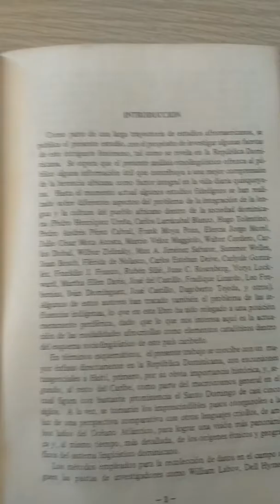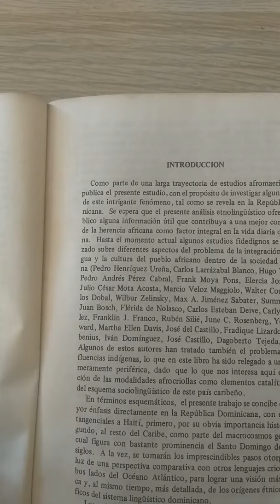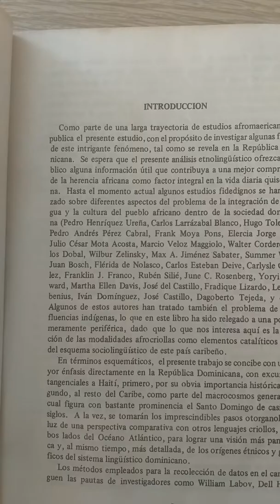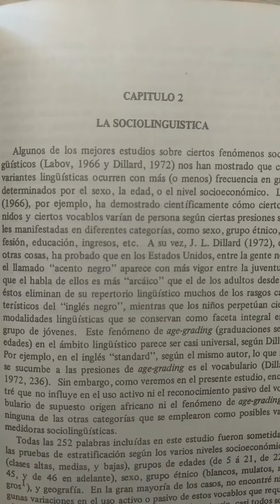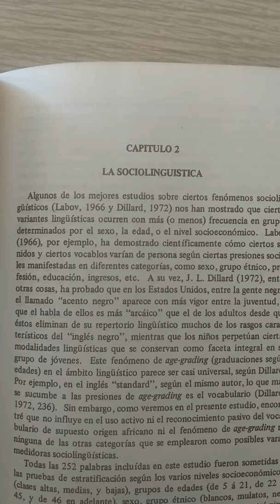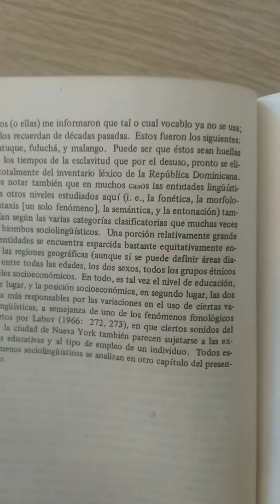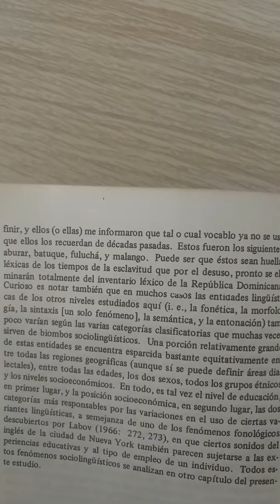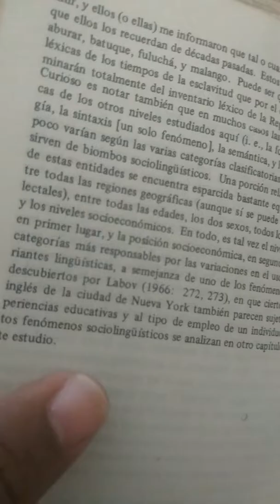África en Santo Domingo, William W. Megenney.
Este estudio revela interesantes facetas del español de Santo Domingo, la influencia indígena y la relación anglosajona con la pronunciación, haciendo énfasis en el "inglés negro".